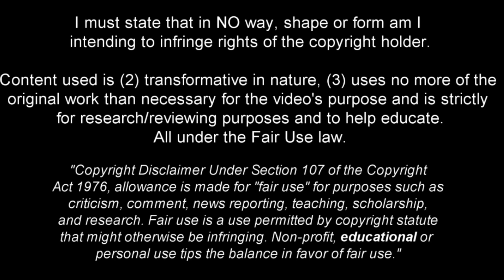Moisés Caicedo is Much More Than Just a "One Game Wonder"